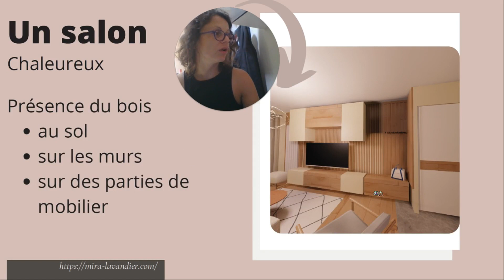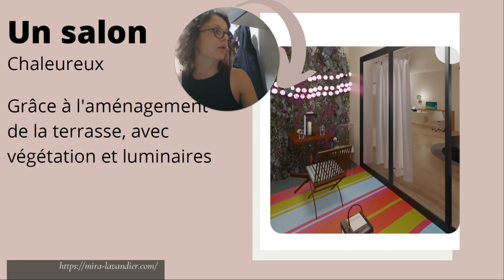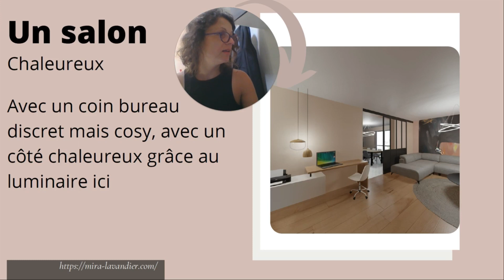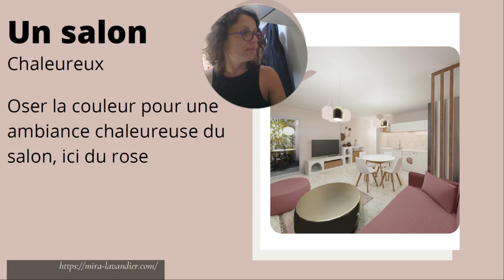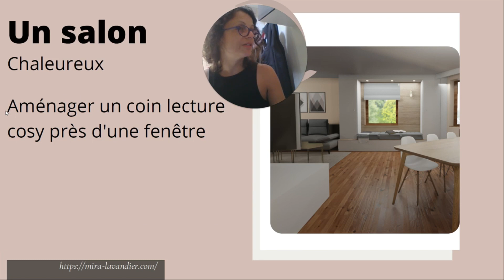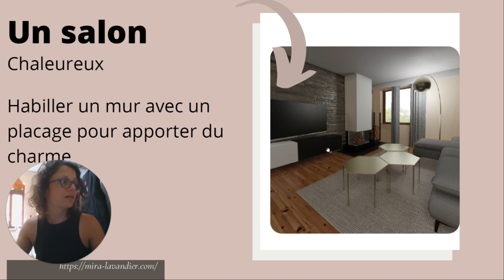Comment rendre un salon chaleureux ?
Découvrez la bibliothèque de projets déco 3D avec fiche PDF ainsi que la shopping liste (les références de mobilier et de matériaux )

Comment rendre un salon chaleureux mais le garder moderne à la fois? découvrez 7 astuces simples à mettre en place pour rendre un salon cosy dans cet article !
Vous allez voir ces 7 astuces pour rendre un salon chaleureux illustrés avec des exemples de projets concrets inclus dans la bibliothèque de l’espace membres!
Vous pouvez utiliser le bois au sol, bien sur mais aussi:
comme habillage mural: je pense aux murs en tasseaux verticaux très tendance actuellement, ou encore aux bardages modernes
pour les meubles! Non, ce ne sont pas uniquement les anciens buffets de grand-mère qui sont en bois, on trouve beaucoup de meubles modernes dans un style scandinave avec du bois, permettant de rendre un salon chaleureux
On peut rendre un salon chaleureux grâce à l’aménagement du balcon ou de la terrasse! En effet si vous avez une terrasse ou un bacon même de 5m2 seulement, mais décoré avec une ambiance festive, avec un tapis d’extérieur des lanternes et guirlandes lumineuses, la vue sur cet espace va aussi rendre un salon chaleureux !
Car il ne suffit pas de penser seulement à la déco du salon, il faut intégrer dans la démarche les espaces adjacents visibles depuis le salon, comme le balcon ou souvent l’entrée de l’appartement !
Si vous voulez rendre un salon chaleureux, ne laissez pas les murs vides, sans rien ! Un mur vide, lisser et uni donne inévitablement l’impression d’un espace sans charme et froid. Si vous voulez rendre un salon chaleureux évitez les murs vide, utilisez des murs de cadres, consoles, coin bureau, plantes vertes pour décorer ces surfaces!

Oser la couleur ( en petite dose) permet de rendre un salon chaleureux ! Lorsqu’on a un carrelage au sol, comme c’est assez souvent le cas dans les appartements neufs par exemple, envisagez un peu de couleur permet de rendre un salon chaleureux !
La contrainte est de savoir comment rendre un salon chaleureux avec la couleur sans en faire de trop!
Si vous la surface nécessaire, vous pouvez rendre un salon chaleureux avec un coin lecture cosy
Un poêle bois pour rendre un salon chaleureux dans le sens propre et figuré!

PDF et liste shopping pour chaque projet vu dans cette vidéo dans l’espace membres